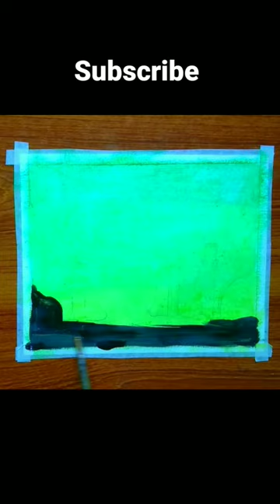Ramadan Mubarak drawing 2023/ Ramadan Mubarak painting /